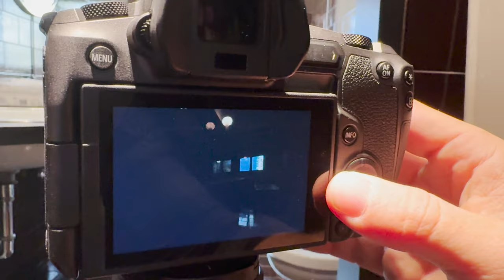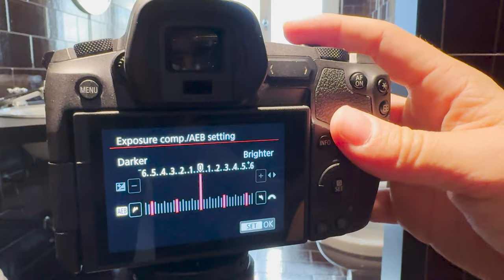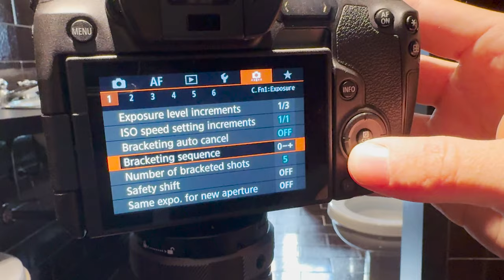Guida COMPLETA per FOTO DI INTERNI perfette | come fare foto per aziende con Canon o iPhone 15 Pro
🏢 Esplorazione degli Interni Aziendali: Illuminazione e Atmosfera Giusta:
Inizieremo esplorando l'importanza dell'illuminazione negli interni aziendali. Ti guiderò attraverso come creare l'atmosfera giusta per comunicare professionalità e accoglienza attraverso le tue immagini.

📷 Canon per Foto Professionali: Ottimizzare le Impostazioni e gli Obiettivi:
Per coloro che scelgono di utilizzare una Canon, fornirò consigli su come ottimizzare le impostazioni della fotocamera e selezionare gli obiettivi giusti per catturare l'essenza degli interni aziendali in modo professionale.

🏢 Composizione Strategica: Mettere in Evidenza l'Identità Aziendale:
Approfondiremo la composizione strategica per mettere in evidenza l'identità aziendale. Scoprirai come organizzare gli spazi e gli elementi decorativi per comunicare chiaramente il messaggio della tua azienda attraverso le foto.

💻 Editing e Post-Produzione Professionale: Perfezionare le Immagini Aziendali:
Concluderemo con un'occhiata all'editing e alla post-produzione professionale. Ti guiderò attraverso le tecniche per perfezionare le tue immagini aziendali, assicurandoti che rispecchino al meglio l'immagine e il branding della tua azienda.

👉 Guarda il Video per Elevare la Qualità delle Foto Aziendali!:
Se vuoi trasformare gli interni aziendali in immagini professionali e accattivanti, non perdere questo video. Sarà la tua guida completa per fare foto di interni per aziende, sia con una Canon che con un iPhone 15 Pro.

🏡📸 Guida Completa alla Fotografia di Interni: Come Fare Foto Perfette per Aziende con Canon o iPhone 15 Pro! 🌟📱

Se desideri catturare l'essenza degli interni, specialmente per scopi aziendali, questa guida dettagliata è la tua chiave per ottenere foto impeccabili sia con una Canon professionale che con un iPhone 15 Pro. Esploreremo come fare foto di interni, inclusa la fotografia immobiliare, e forniremo una guida completa passo per passo, dalla scelta dell'illuminazione al ruolo cruciale del treppiede.

📷 Fotografia di Interni per Aziende: Guida Dettagliata Passo per Passo:
Ti condurrò attraverso una guida dettagliata su come fare foto di interni per aziende. Dalla composizione alla corretta gestione dell'illuminazione, imparerai passo dopo passo a catturare gli spazi aziendali in modo professionale e accattivante.

🏡 Fotografia Immobiliare: Tecniche Essenziali per Valorizzare gli Spazi:
Esploreremo le tecniche fondamentali della fotografia immobiliare per valorizzare al meglio gli spazi. Ti fornirò consigli su come presentare in modo efficace interni di case, uffici o qualsiasi ambiente aziendale che desideri immortalare.

📱 Scattare Foto Migliori con iPhone 15 Pro: Sfruttare le Funzionalità Avanzate:
Per coloro che preferiscono utilizzare un iPhone 15 Pro, esamineremo come sfruttare appieno le funzionalità avanzate della fotocamera. Dalla modalità notturna alla gestione dell'esposizione, scoprirai come ottenere il massimo dalle tue foto con il tuo dispositivo mobile.

👣 Guida Rapida alle Foto Perfette in Casa o in Azienda: Consigli Veloci e Efficaci:
Se sei alla ricerca di consigli veloci ed efficaci per ottenere foto perfette, troverai una guida rapida che tocca i punti chiave per migliorare la qualità delle tue immagini in modo immediato. Dalla scelta dell'angolazione al posizionamento ottimale, questi consigli ti saranno utili in ogni situazione.

📸 A Cosa Serve il Treppiede: Strumento Indispensabile per Stabilità e Precisione:
Approfondiremo il ruolo cruciale del treppiede nella fotografia di interni. Scoprirai perché è uno strumento indispensabile, come il SmallRig Tripod, per ottenere stabilità e precisione nelle tue foto, garantendo immagini nitide e professionali.

👉 Guarda il Video per Scoprire Tutti i Segreti della Fotografia di Interni!:
Se vuoi padroneggiare la fotografia di interni per aziende, non perdere questo video. Sarà la tua guida completa per scattare foto perfette, indipendentemente dal dispositivo che preferisci utilizzare.

Preparati a valorizzare al massimo ogni angolo e dettaglio negli interni aziendali con foto impeccabili! 🌟🏡📷